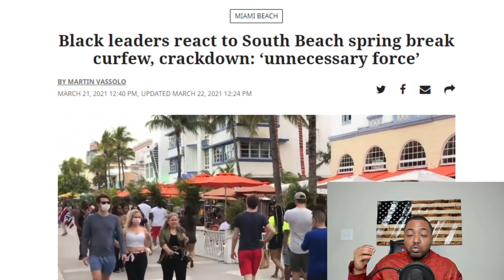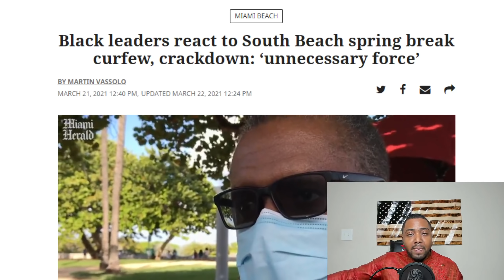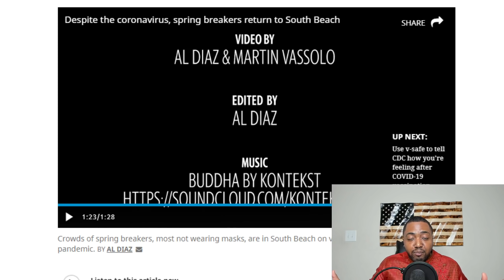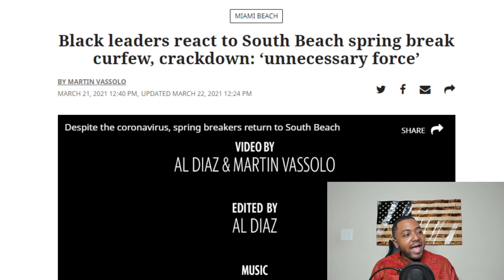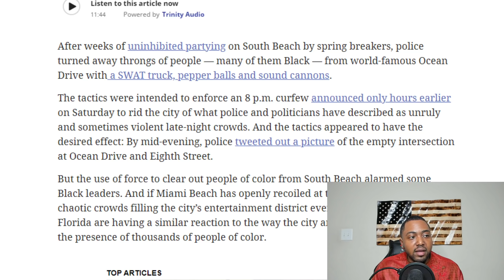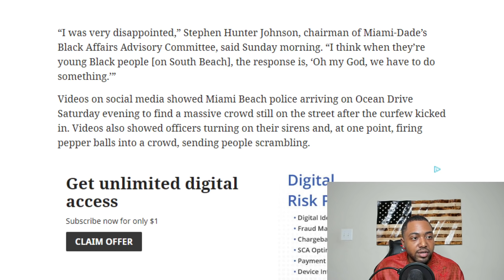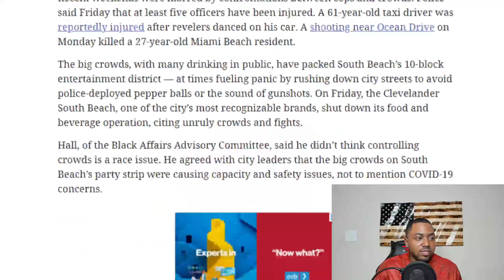Miami Black Leaders Blame Police For Excessive Use of Force As Spring Break Tourists Tear Up City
After weeks of uninhibited partying on South Beach by spring breakers, police turned away throngs of people from world-famous Ocean Drive with a SWAT truck, pepper balls, and sound cannons.

The tactics were intended to enforce an 8 p.m. curfew announced only hours earlier on Saturday to rid the city of what police and politicians have described as unruly late-night crowds. And the tactics appeared to have the desired effect: By mid-evening, police tweeted out a picture of the empty intersection at Ocean Drive and Eighth Street.